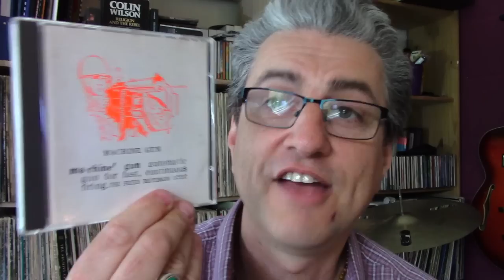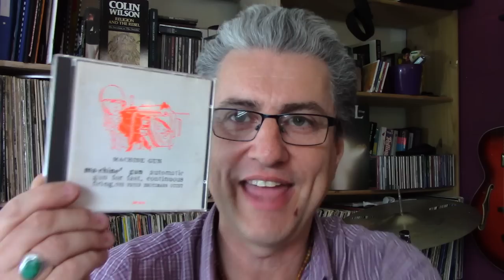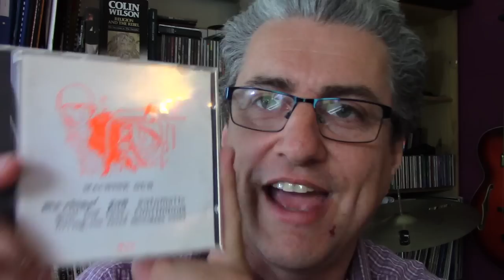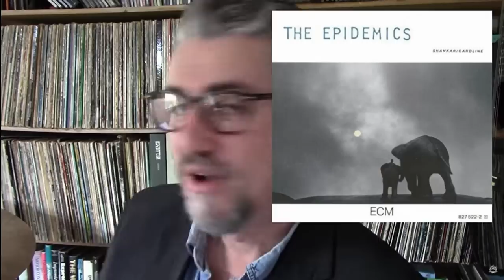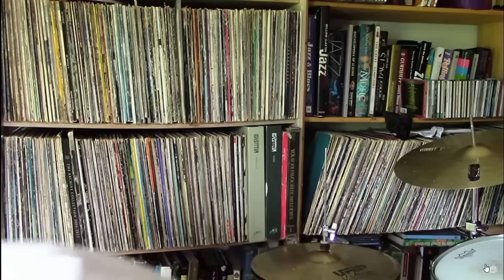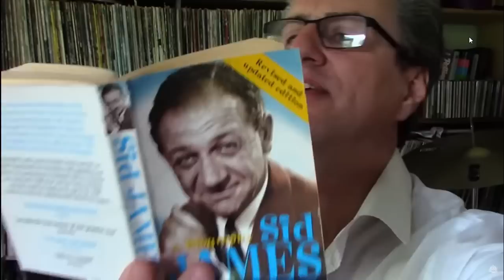Is Being 'New' Now Old | RIP Peter Brotzman 1941-2023